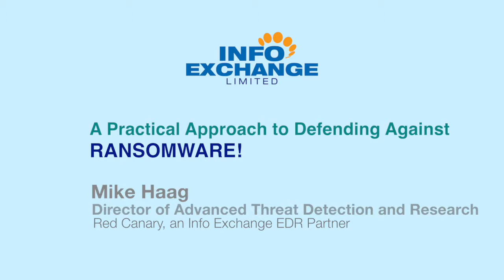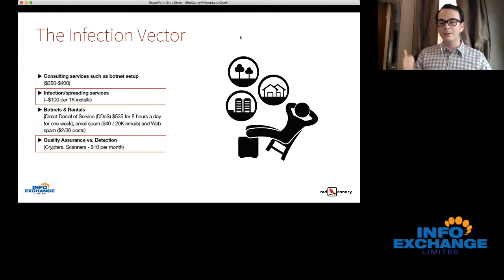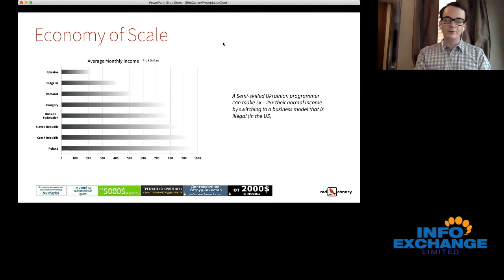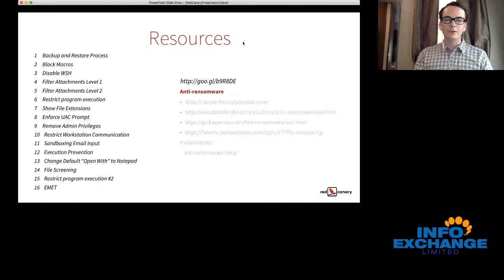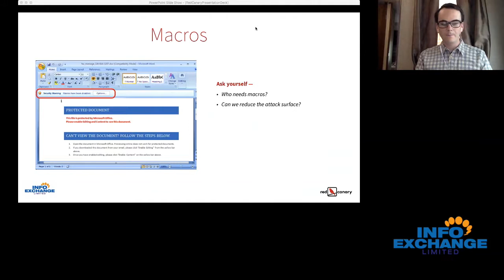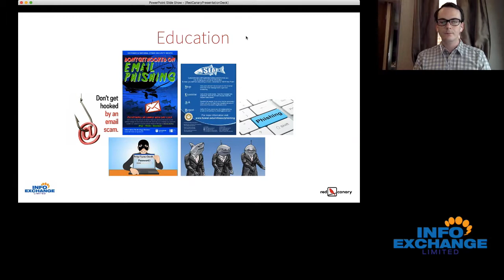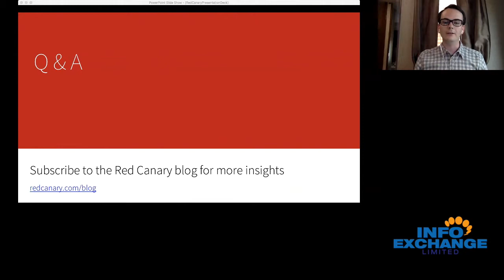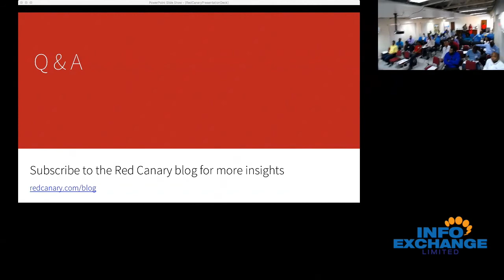Best Practices Against Ransomware! | Info Exchange Limited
Mike Haag, Director of Advanced Threat Detection at Red Canary,  Info Exchange's EDR Partner, shares practical approach to defending against one of the biggest threats in the industry.